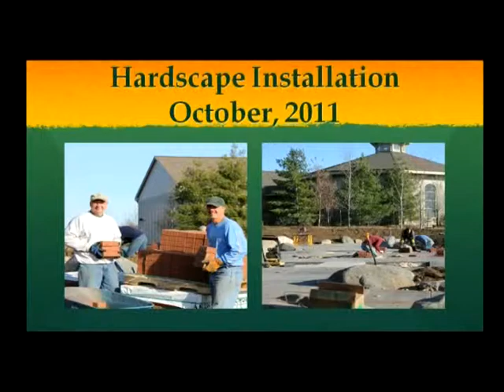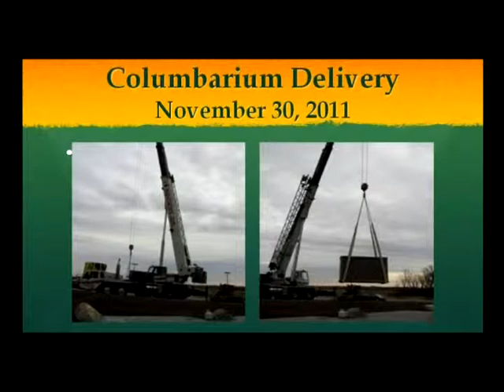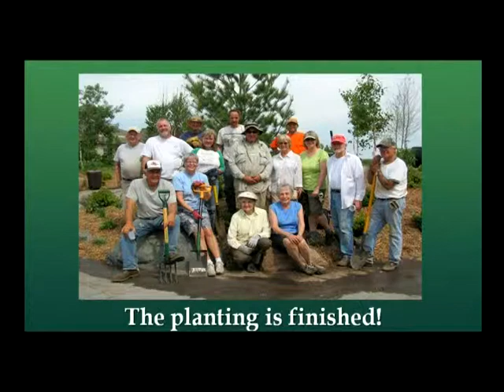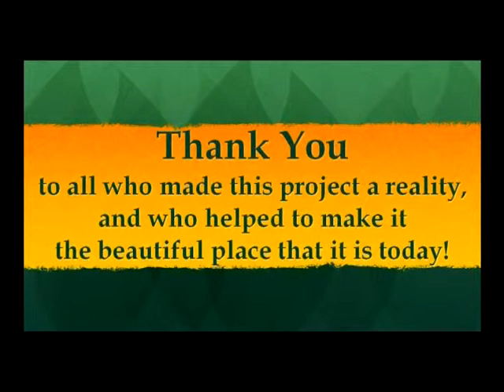Columbarium Presentation - One-Year Anniversary Retrospective - New Song Service - 9-23-2012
This image slideshow displays, in photo memories, The Columbarium project at Bethel Highlands, from the groundbreaking ceremony on September 18, 2011, to the beautiful, peaceful resting place for cremains, that it is today...
Accompanying the presentation is a musical selection entitiled, "When Its All Been Said and Done" by James Cowan, with Lonna Possehl, Piano - Tracey Jenkinson, Keyboard - Heidi Selander, Flute - and Bill Jenkinson, Vocalist - of the New Song Band - Eric Possehl, Director